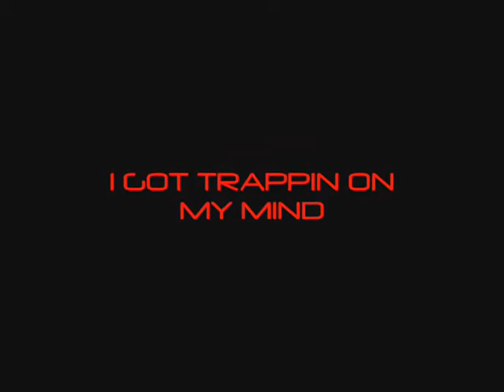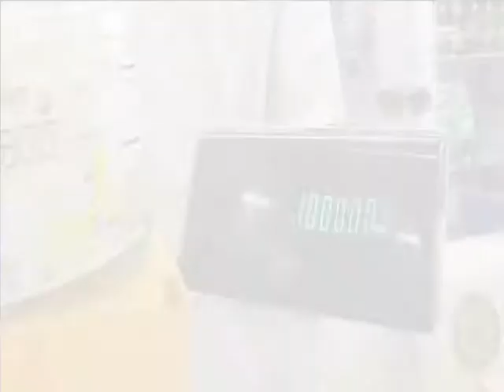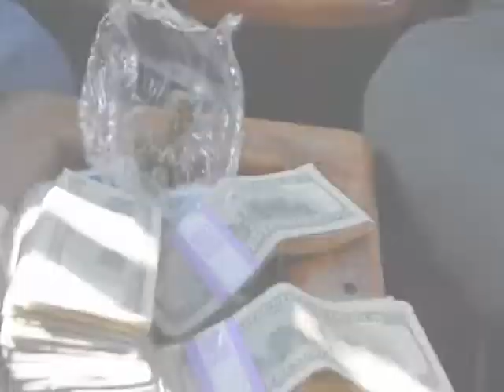MERK STAR TV 5 DA CRIME BOSS PYREX 2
DA CRIME BOSS & PYREX A.K.A ALAN AWSOME
TRAPPIN ON MY MIND
DIRECTED BY MIDNYHT